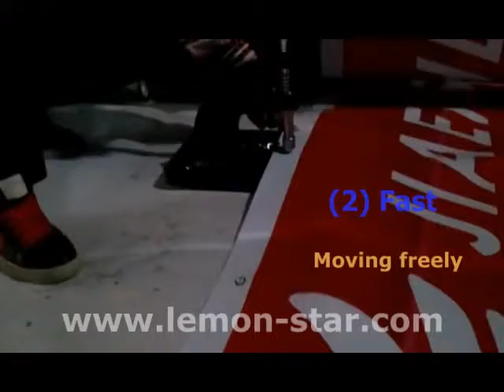SUPER eyelets presses grommet machine punch hole in pvc banner demo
Super fast, High quality, High efficiency, one step to finish punch hole, excellect helper for make hole in banner and flex.